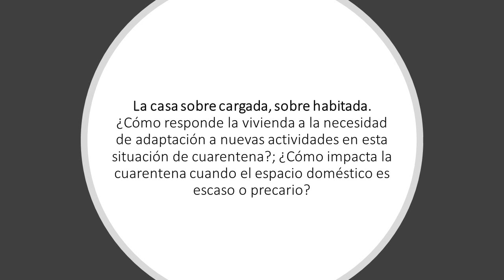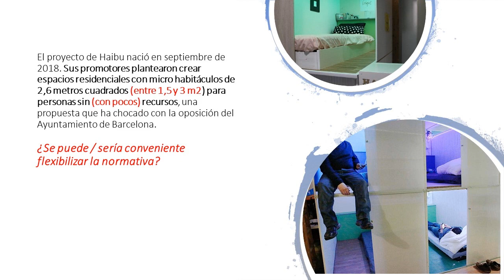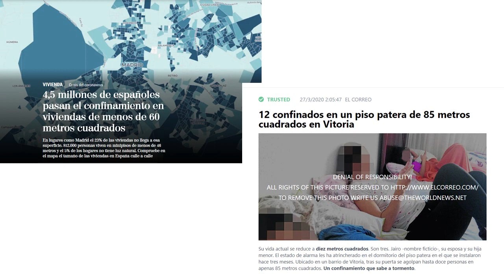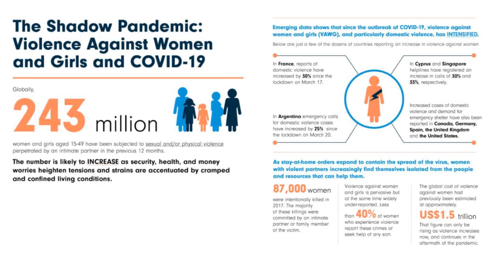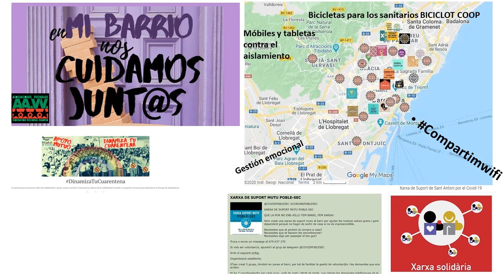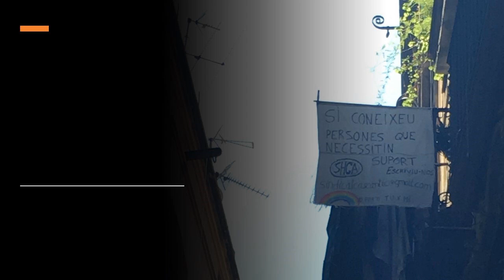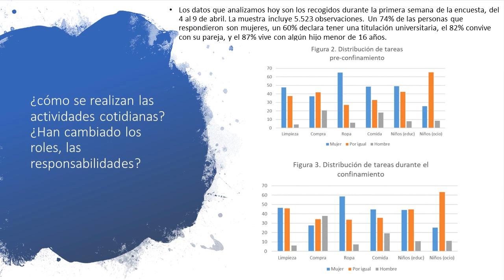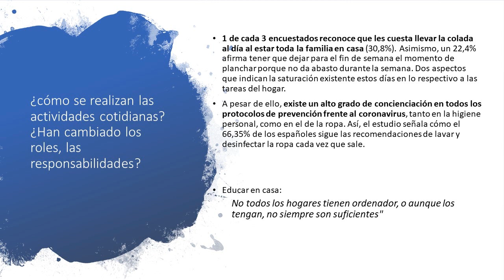ConversatorioLa2D | Alteraciones de lo doméstico (parte 2)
Alteraciones del espacio doméstico "La casa sobre cargada, sobre habitada".

Organizado por la Cátedra de Arquitectura 2D, Facultad de Arquitectura, Urbanismo y Diseño de la Universidad Nacional de Córdoba.

Invitadas: Arq. Zaida Muxi Martinez, Psico. Gisela Smania.

Equipo de cátedra:
Prof. Titular: Arq. Celina Caporossi
Prof. Adjunta: Arq. Celeste Guerrero
Prof. Asistentes: Arqs. Lucas Carranza, Maricruz Errasti, Magdalena Hidalgo, Guillermo Mir, Nazario Paez Ferreyra, Fernando Pájaro, Pedro Rapalo